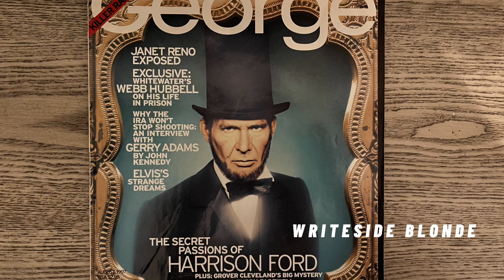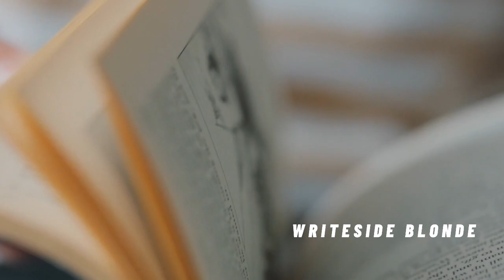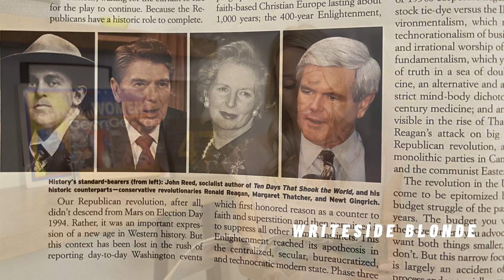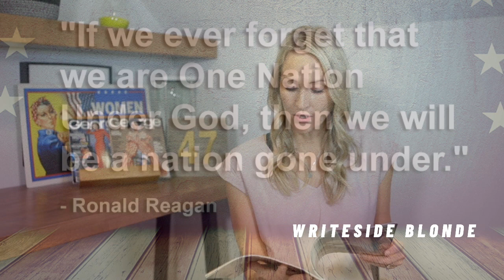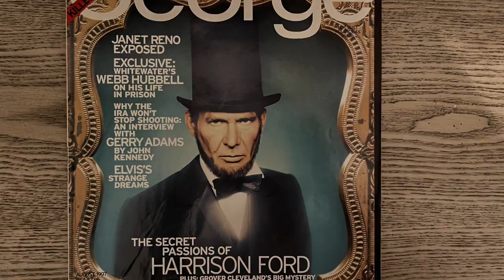EP 42: Conservatives, It's Time for a Revolution - Tony Blankley (August 1997)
Tony Blankley does it again. This article written in 1997 seems like it was written for 2022. Our country has lost its moral ground. Listen as I read what Tony thinks we need to do to get it back.

-R